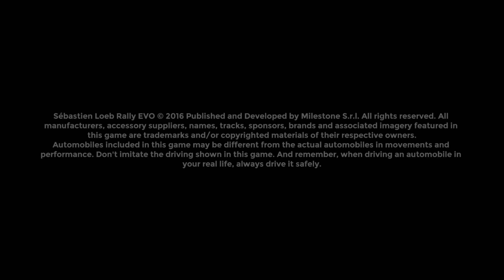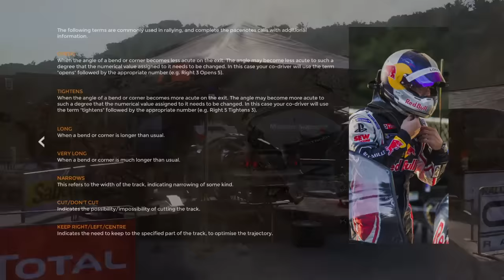【PS4】【海外デモ】Sébastien Loeb Rally EVO